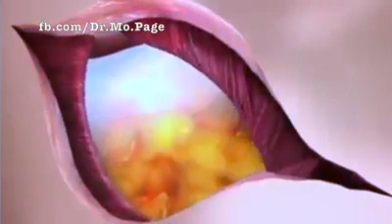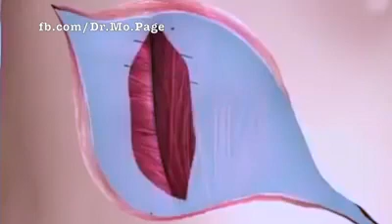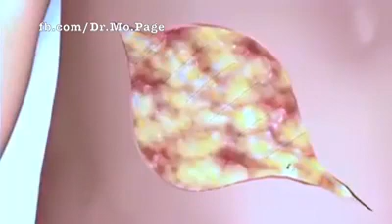Kidney Transplant made Ridiculously simple